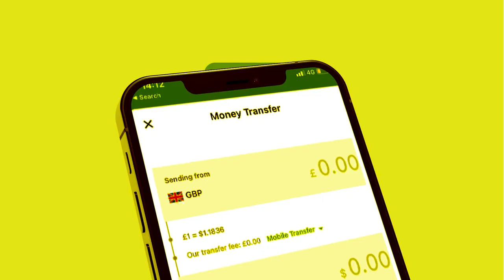Degdeg Ciidanka Somaliland oo la filayo Garoowe in ay qabsadaan Hadii Puntland daan daan sato?